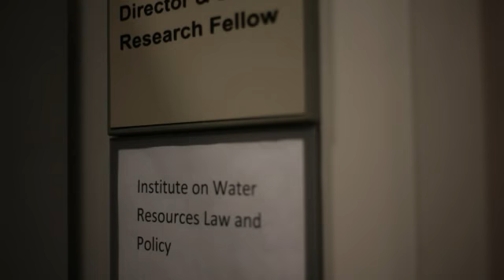Tulane Empowers-Mouton Media Public Relations in New Orleans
Mouton Media produced this video for Tulane University's Empowers campaign on its Water Law Institute featuring Prof. Mark Davis and his students.